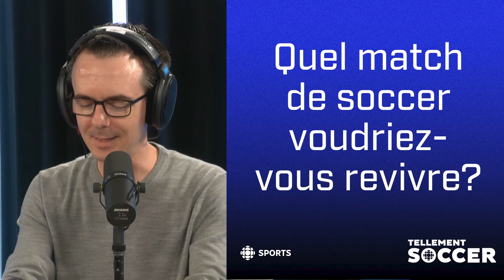Quel mal afflige Lionel Messi? | Tellement Soccer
🦩 L'absence de Lionel Messi serait officiellement due à une fatigue musculaire. Mais après quatre matchs sans la Pulga, les questions fusent sur l'état de santé de l'Argentin qui affecte non seulement son équipe, mais toute la MLS. Miami pourrait-il gagner et se rendre aux séries sans Messi? Et l'intérêt du public y serait-il si c'était le cas?

🎥 Liverpool a perdu le match contre Tottenham après une erreur de communication entre le VAR et l'arbitre. La technologie VAR, qui ralentit le jeu, est-elle encore nécessaire ou utile?

🔵⚪⚫ Le CF Montréal ne gagne plus et au-delà des défaites, il y a la manière. Avec des commentaires acerbes du capitaine et d'autres joueurs, l'équipe est-elle au bord de la déroute?

🍁 Les Canadiennes sont qualifiées pour les Jeux olympiques de Paris. L'équipe semble transformée. Est-elle en train de prendre le virage tant attendu?

00:00 Jeux de mots en guise d’intro
02:13 La question de la semaine
04:04 Messi coincé à l’infirmerie
07:17 Payer pour voir Messi… réchauffer le banc
09:38 Pas de séries sans Messi pour Miami
12:00 CF Montréal c. Inter Miami au Stade olympique, pourquoi pas?
13:47 Erreur de VAR à Tottenham contre Liverpool
22:51 Le CF Montréal a-t-il encore des victoires dans son sac?
27:05 À qui la faute?
32:14 Les Canadiennes défendront leur titre olympique
37:09 Que faire de Christine Sinclair?
40:24 Megan Rapinoe, future vice-présidente des États-Unis
42:43 Hassoun et le PSG c. Olivier et Newcastle, les paris sont ouverts!